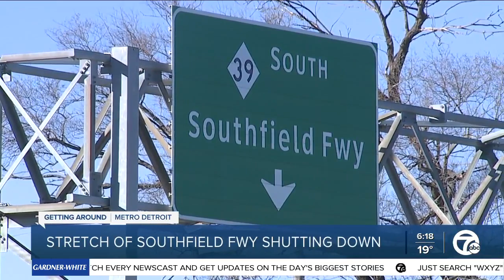Major construction projects kick off this weekend in metro Detroit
A major construction project along the Southfield Freeway kicks off on Friday, part of the construction resuming throughout metro Detroit